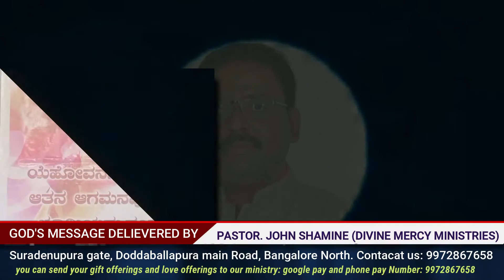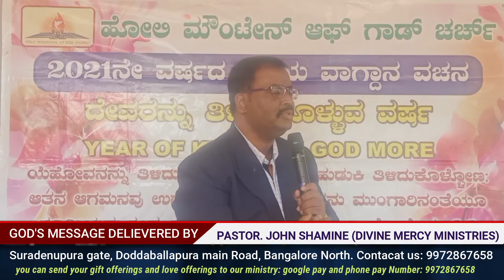Live truly || preach the gospel but don't condem anyone's faith || how is your language?